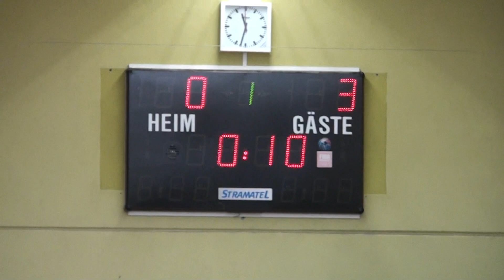E-Mädels MSG Altendiez gg TSV SCHOTT Mainz blau; VOLKSBANK Rhein-Lahn-Limburg Hallencup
E-Mädels VOLKSBANK Rhein-Lahn-Limburg Hallencup in Diez